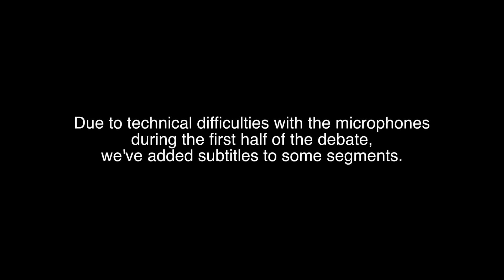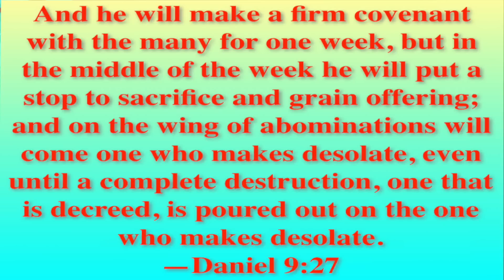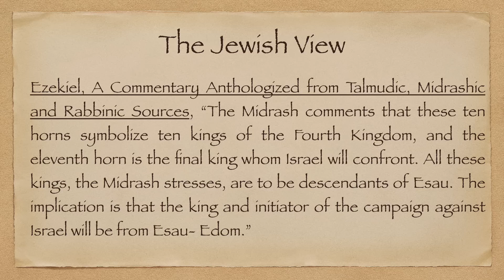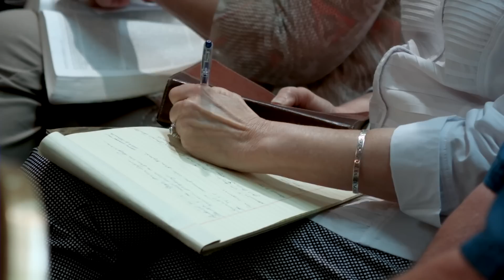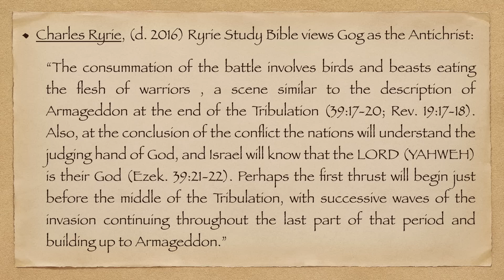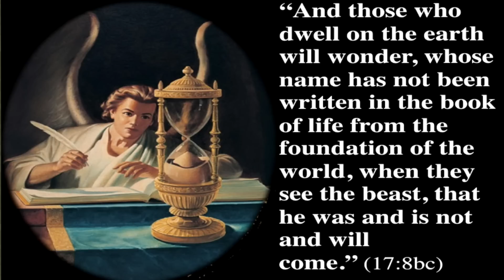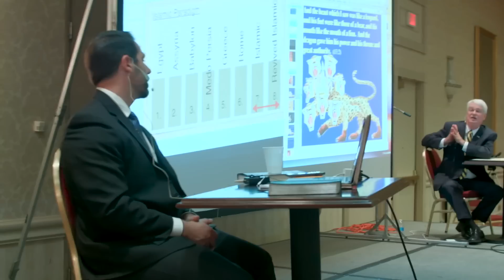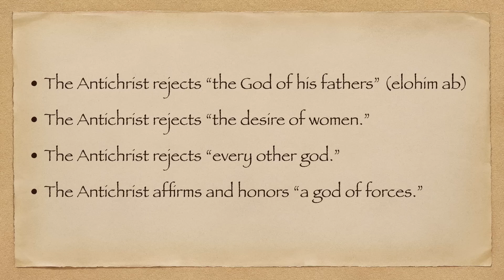Debate: Joel Richardson vs Tommy Ice: THE ANTICHRIST Roman or Muslim? (Islamic Antichrist Revealed?)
The Antichrist: Muslim or Roman?
Joel Richardson and Dr. Tommy Ice have the first historical debate on the topic of: Will The Antichrist be a Muslim or a Roman? Joel Richardson is the author of several book including The Islamic Antichrist, Mideast Beast, and When a Jew Rules the World. Dr. Tommy Ice is the Director of the Pre-Trib Research Center.
Help us get these videos into every language

TRANSLATION: 5 Easy Steps

1- Click the 3 dots ( ... ) next to the Share & Save buttons
2- Select Add Translation
3- Type in language you want to add
4- Create new subtitle
5- Start adding the translation

A Handbook of Bible Prophecy "God's Plan for the Future" Islamic State of Iraq and Syria bible prophecy and the coming muslim anti-christ.
Bible prophecy or biblical prophecy comprises the passages of the Bible that supposedly reflect communications from God to humans through prophets.
Whenever we address the subject of Bible prophecy, some people are skeptical.
The Islamic State of Iraq and the Levant (ISIL), also known as the Islamic State of Iraq and Syria, the Islamic State of Iraq and al-Sham (ISIS), officially as the Islamic State (IS) and by its Arabic language acronym Daesh (Arabic: داعش, translit.
Bible prophecy and the coming muslim anti-christ.
Islam fastest growing religion-enn 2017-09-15.
"to call islam a religion of peace ...
The decision to turn your back on your religion can have huge ramifications.
A History of the End of the World: How the Most Controversial Book in the Bible Changed the Course of Western Civilization.
The End of the World and millions of other books are available for Amazon Kindle.